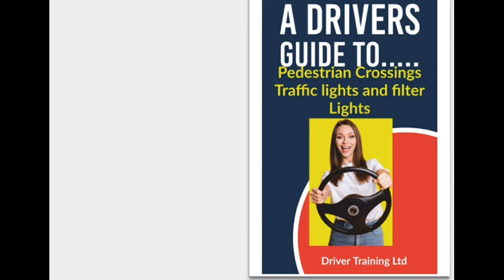ADI Part 3 and ADI Standards Check Test Pedestrian Crossings and Filter Lights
Driving instructor lesson plan Briefing folder - Traffic lights, and pedestrian crossings for adi and pdi training
Driving instructor lesson plan diagrams
Driving Instructor Lesson Plan Diagrams Pedestrian Crossings and Filter Lights - Complete ADI Part 3 Standards Check Books & Briefing Folders. Color Graphics, Photos, Explanations on Durable Gloss 170gsm Paper, Spiral Bound

* Ultimate Guide for UK Driving Instructors - Driving Instructor Lesson Plan Diagrams Pedestrian Crossing and Filter Lights are professionally designed to help students pass their ADI Part 3 and ADI Standards Check Test. These complete plans give you the confidence and knowledge you need to become a better teacher and provide your students with a thorough understanding of Pedestrian Crossings and Filter Lights including zebra crossings, pelican crossings, puffin crossings, toucan crossings, Pegasus crossings and traffic light filter lights

* Over 40 Pages - Quality printed on glossy 170gsm paper. Each subject is comprehensively covered with lesson outlines, goals, reviews, and Q&A. The hardback covers and spiral binding ensure durability and ease of use when demonstrating key concepts to students.

* Includes Detailed Instruction for Pedestrian Crossings and Filter Lights. - Unlike other briefing folders or lesson plans that only show pictures, our briefing folder provides detailed instructions on what needs to be done and how to do it. Comprehensive diagrams cover all aspects of Pedestrian Crossings and Filter Lights.

* Designed by Experts - Created by ORDIT registered trainers with almost 20 years of experience in teaching people to become driving instructors. Our Driving Instructor Lesson Plan Diagrams are the most comprehensive guide available. Whether you're a learner driver, an ADI trainee, or an experienced driver looking to refresh your knowledge, these handy driving guides are perfect for you.

* Great Gift Idea - Makes a fascinating and helpful gift for any driving instructor or student. Many driving schools are stocking up with these to improve the quality and ease of instruction of Pedestrian Crossings and Filter Lights. With a higher pass rate for students. This is selling fast after being spotlighted by countless driving instructors as the finest lesson plan diagrams on the market.

Driving Instructor Lesson Plan Diagrams Pedestrian Crossings and Filter Lights. -  This is the ultimate guide for driving instructors. Not only does it provide comprehensive coverage of all aspects of driving, but is specifically designed to help students pass ADI Part 3 and ADI Standards Check Test. With over 40 pages of professionally printed pages on durable, glossy 170gsm paper, each subject is thoroughly covered with lesson outlines, goals, reviews, and Q&A. The spiral binding make this durable and easy to use while teaching Pedestrian Crossings and Filter Lights concepts to students. What sets these lesson plan diagrams apart from others is they provide detailed instructions on what needs to be done and how to do it. The comprehensive Pedestrian Crossings and Filter Lights diagrams cover everything from zebra crossings, pelican crossings, puffin crossings, toucan crossings, Pegasus crossings and traffic light filter lights

Product Features:
Complete lesson plan diagrams
Specifically designed for ADI Part 3 and Standards Check
Helps you become a better teacher
Gives pupils a better understanding of subjects
Comprehensive guide for driving instructor lesson plans
Designed by ORDIT registered trainers
Lesson outlines with goals, review, and Q&A
Hardback covers for durability
Printed on 170gsm paper
Spiral bound for ease of use
Detailed instructions on what to do
Covers all aspects of pedestrian crossings and filter traffic lights